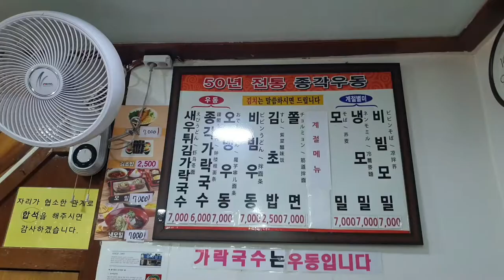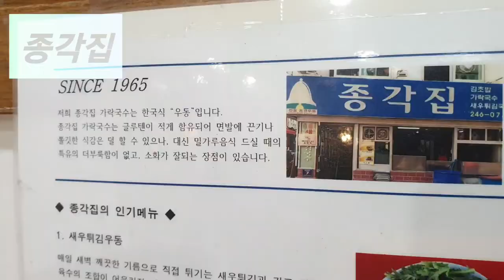추억의맛집 광복동 종각집 SINCE1965년 새우튀김가락국수 김초밥